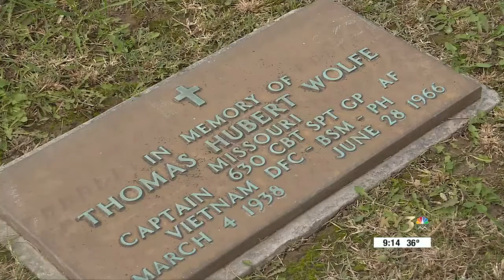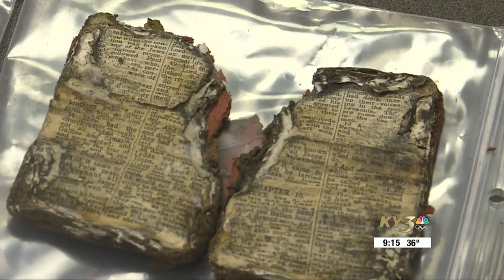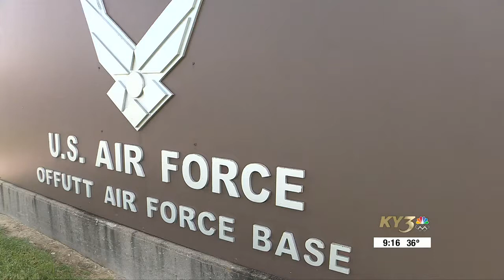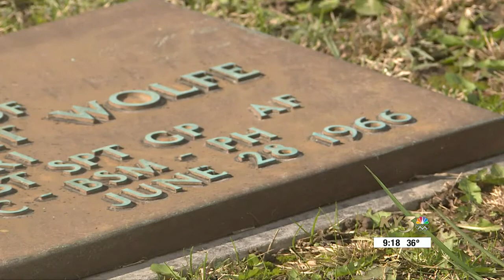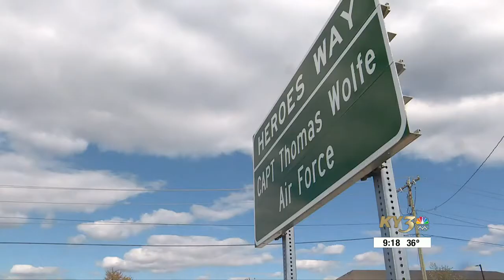Identification Project: Never give up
For the 80th anniversary of the attack on Pearl Harbor. We visited a special military unit that had just finished a multi-year project to identify the remains of hundreds who died during the attack on the USS Oklahoma. We found the conclusion of one project doesn't mean the work comes to a stop.